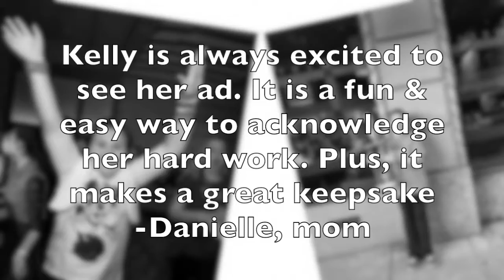Program Ads Cats